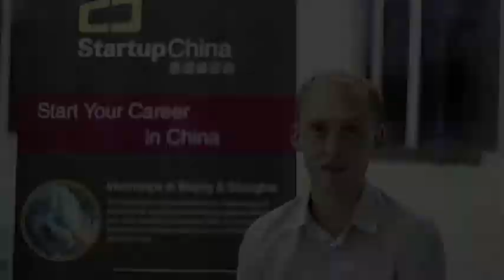Startup China Intern Testimonial - George Spencer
George interned for 3 months in the Green Technology sector in Shanghai. Find out what he thought of his internship and Startup China